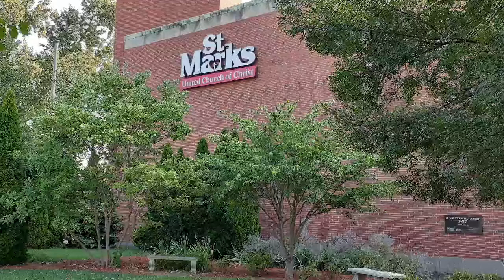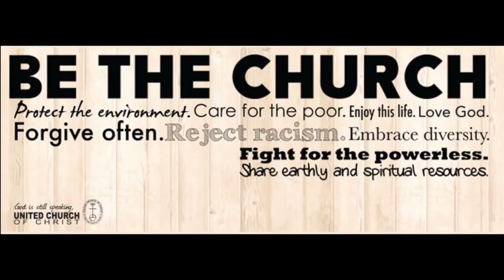St Marks UCC Service 10-3-2021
We believe in extravagant welcome. This is why we insist that God's communion table is open, not closed, and God's gift and claim in baptism are irrevocable. We advocate justice for all. Our congregations extend hospitality as a sign of God's inclusive love. We teach that evangelism – offering bread to those in search of it – is God's mission. Our perspective is global, not provincial. We work with – not against – people of other faiths. Why? Because God is still speaking.

Our faith is 2000 years old. Our thinking is not.
We believe in God's continuing testament. This is why we are committed to hearing God's ancient story anew and afresh in our lives and in the world today. We try to remain attentive to God's creative movement in the world. Religion and science are not mutually exclusive, and your head and heart are both welcomed into our places of worship. We prepare our members and leaders to be engaged in ministry in the present and future church, and we embrace all kinds of communities and new modes of thinking. Why? Because God is still speaking.

Never place a period where God has placed a comma.
We believe the church's mission is to change lives – individually, systemically and globally. We work to make transformation possible, but trust in God's grace. This is why we insist that churches must be places of vitality in worship, learning and advocacy. We are committed to working for justice, and we believe that lives are changed through global experiences and friendships. Why? Because God is still speaking.

One License Streaming License A-731895